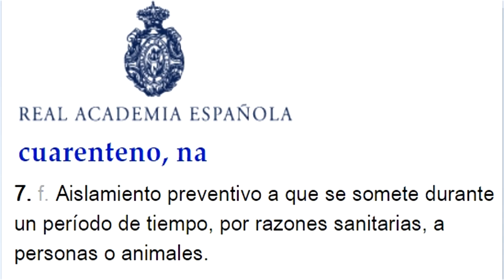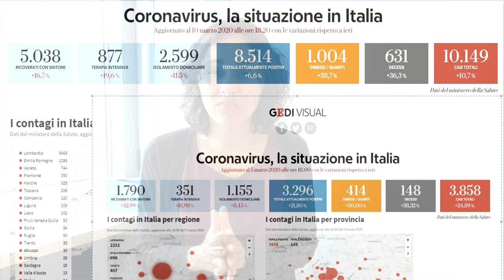Erasmus Italia (Padua) Cuarentena de coronavirus - UNED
Soy estudiante del "Grado de Psicología" en la "Universidad UNED", y por medio de estos vídeos iré compartiendo mi experiencia como participante del programa Erasmus+ en la "Università di Padova".

INTECCA (Innovación y Desarrollo Tecnológico de los Centros Asociados)
Plataforma de Telecomunicación para los Centros y Aulas de la UNED.